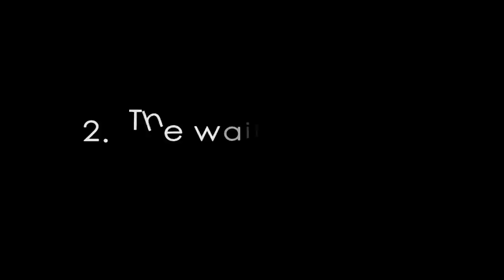Food Aggression - The Truth About Dogs HD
Celebrity Dog Listener Tony Knight demonstrates his views on canine food aggression. for more information on Tony and the Amichien Bonding dog training method.